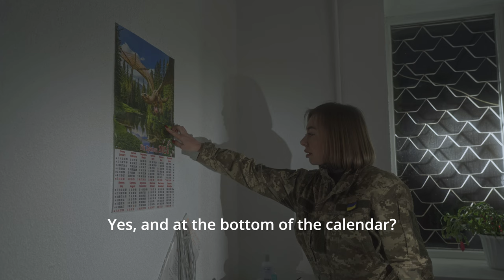День перемоги — 2 червня